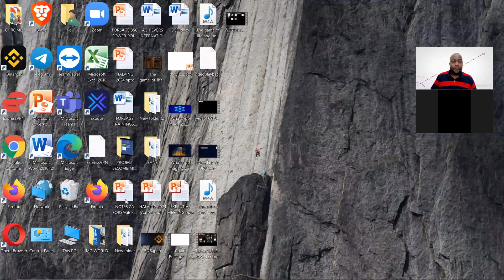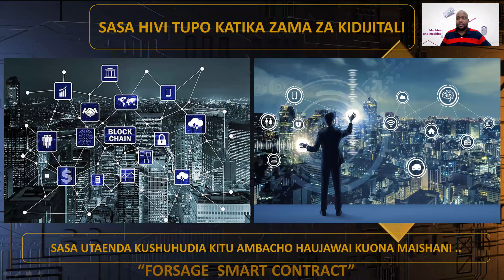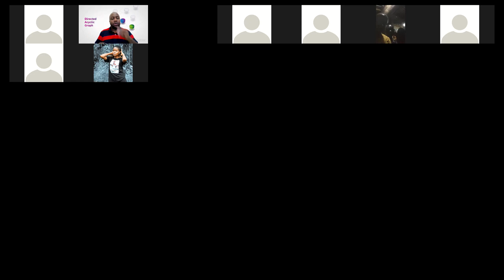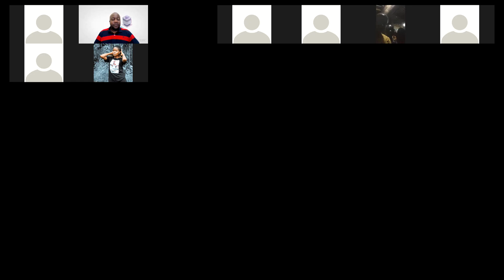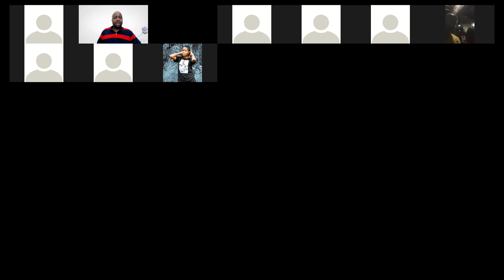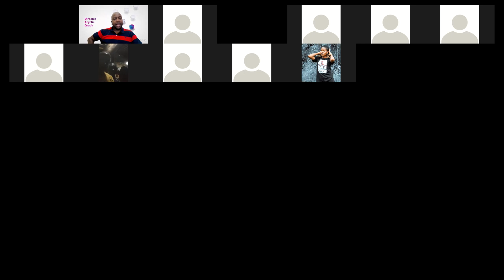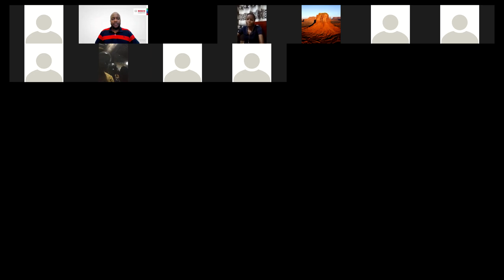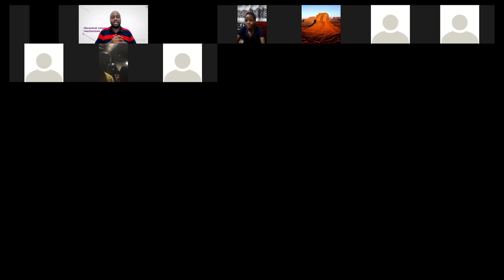FORSAGE NI MKOMBOZI WA WATU WENGI WA KIUCHUMI